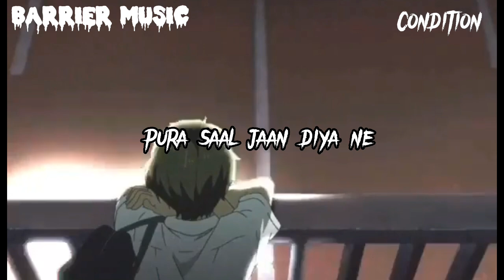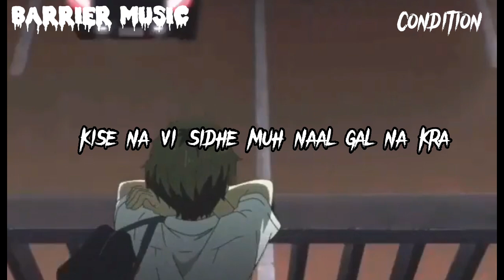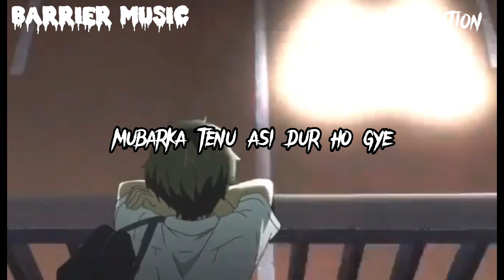CONDITIONS |LYRICS|Teri kini vaar kholi id | SAJANN | BARRIER MUSIC | NEW PUNJABI SAD SONG 2023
BARRIER MUSIC PRESENT /Conditions

Singer -  Sajann
Lyrics  -  Sajann
Project & Artist Manage - Deep Sidhu
Visuals - EditorXHut
Online  - Silver Coin Media(PRIT)
Digital - ABC Digital

full credit to true rebellion music

THE LYRICS ARE SO AMAZING I HOPE YOU LIKED THIS VERSION OF IT AND DON'T FORGET TO USE HEADPHONES 🎧 FOR BETTER EXPERIENCE ❤️

Special Thanks for you all

punjabi gaane
hit songs
hits songs 2022
latest punjabi songs
latest punjabi hit song
uk punjabi song 2022
trending punjabi song 2022
big hit song of the year
new hindi song 2022
delhi songs
bollywood songs
bollywood punjabi song
new songs
new punjabi
song2023
trending punjabi song 2023
uk bhangra songs 2023
punjabi songs 2023
new 2023
punjabi songs
valentines day songs